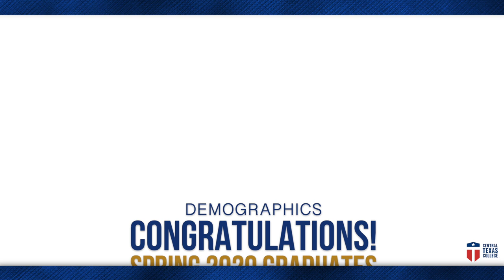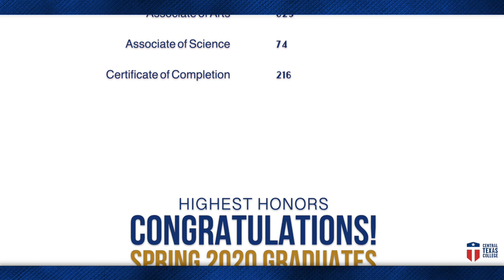Celebrating Our Spring 2020 CTC Graduates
Congrats to all of the Spring 2020 CTC graduates! We are proud of you!